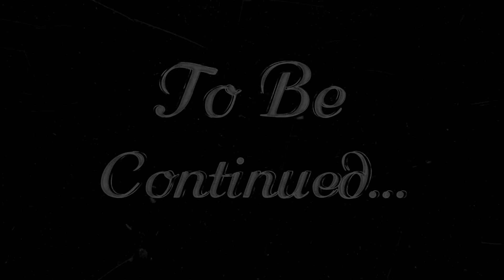CONGOST DE MONT REBEI HIKING PART 3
More hiking to go yuhoooo! Lets go guys!